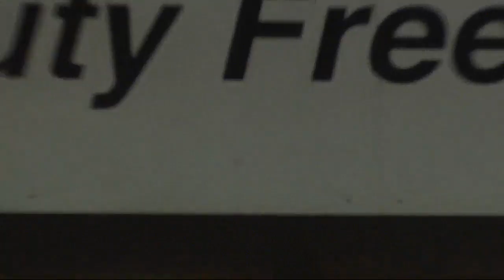2017 Elite Foal Sale From Cavan